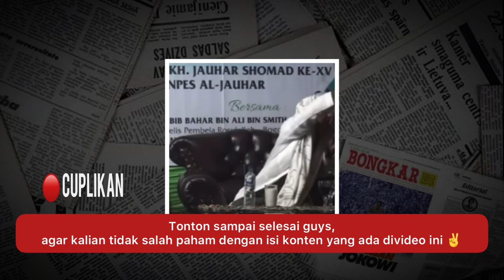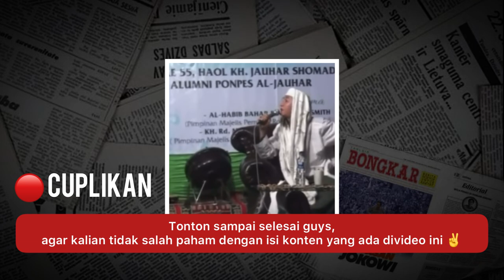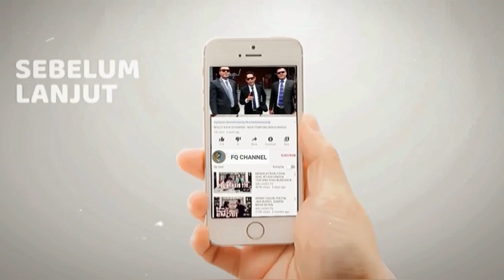KECONGKAKANMU ITU YANG MEMBUAT ORANG KRITIK ENTE BAHAR‼️